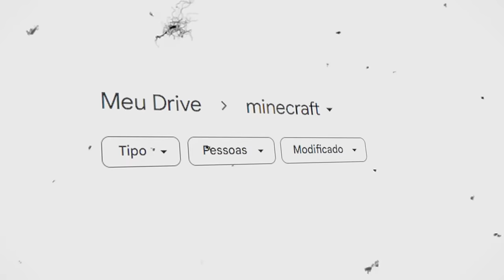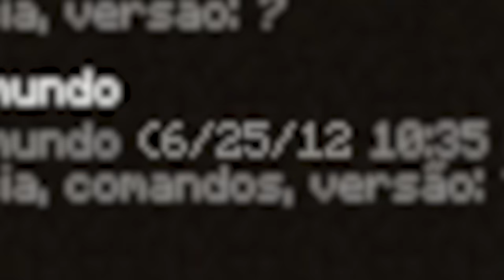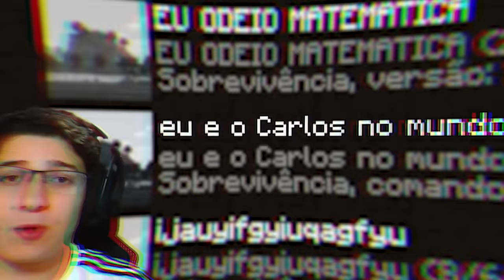Explorei o Mundo.EXE no Minecraft